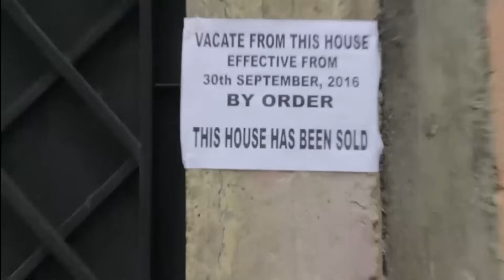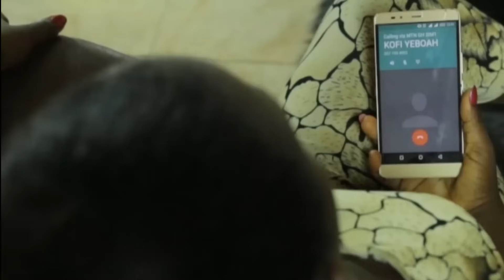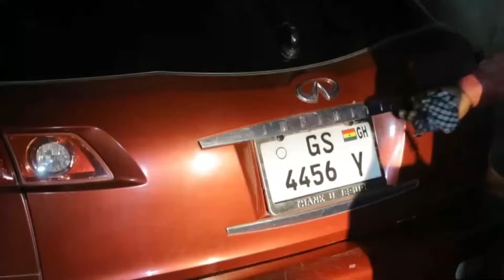WOTIRI NKWA part 2 // FULL MOVIE